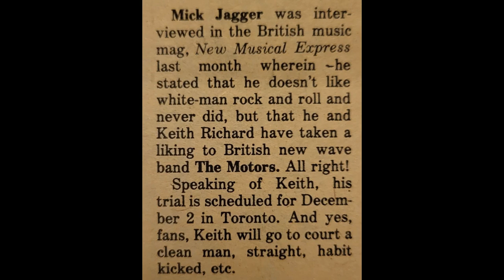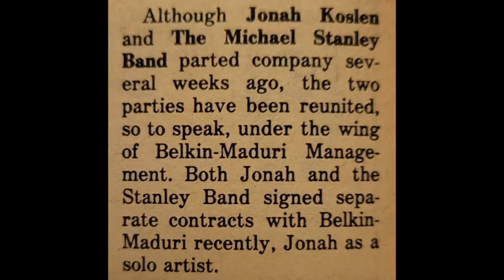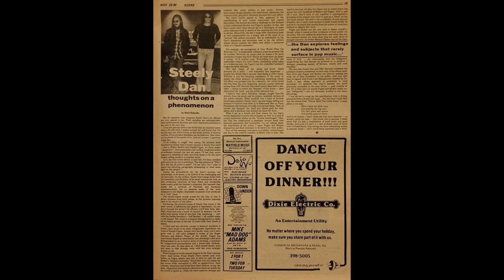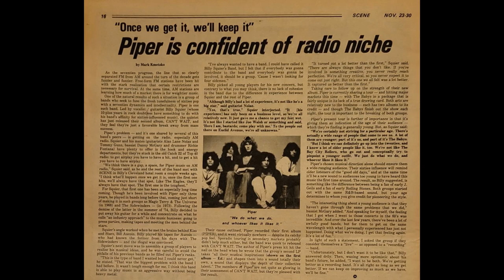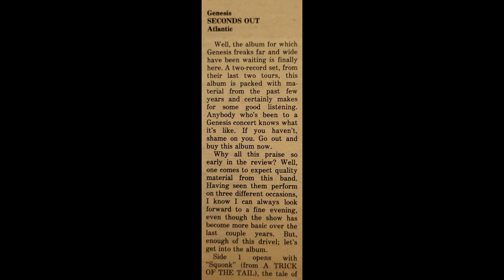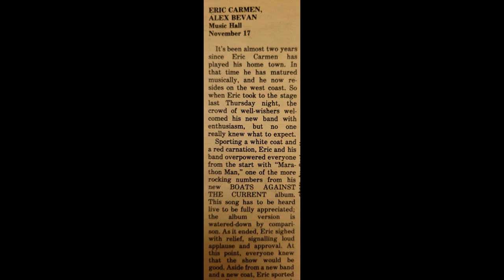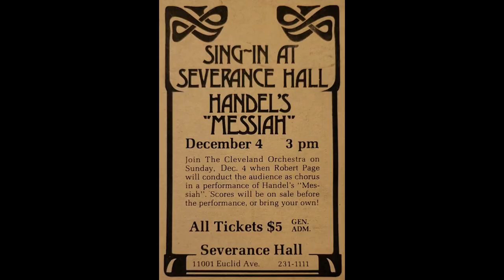Lake - Time Bomb + On The Run - Philadelphia 1977 - Scene 11/23/77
The German band LAKE has an article about them in the November 23rd 1977 issue of SCENE (Cleveland's alternative weekly) that featured Steely Dan on the cover. Recorded in Philadelphia in 1977, two of the best known songs by LAKE - "Time Bomb" and "On The Run" provide the soundtrack to the magazine contents. Other contents of the issue include:
articles/blurbs/pictures: Eric Carmen, Steely Dan, Lake , Genesis, Johnny Thunders, Sex Pistols, Fanny, Millington, Runaways, Piper, the film "First Love"
ads: Dick Blake, Kansas, Rush, The Motors, Edgar Winter , Cheap Trick, Gino Vanrlli, Kinks, Hall and Oates, Rush , Nektar, Queen (concert and albums), Elvis Costello, Eddie Money,
reviews: Neil Young (Decade), Brass Construction, Gary Wright, Lily Tomlin, Seconds Out, The Jacksons,  Manhattan Transfer, Eric Carmen, Tom Scott,